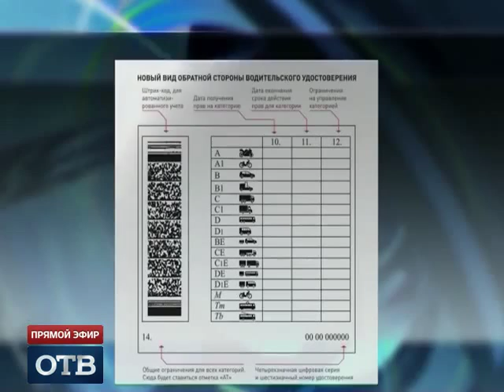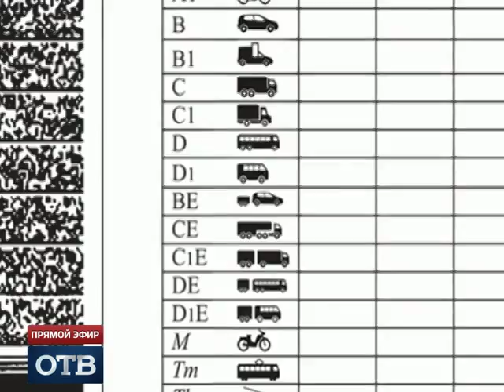«М» значит мопед: водительских категорий стало 16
Рулить по-новому придется выпускникам автошкол всей России. Сегодня вступили в силу новые образовательные программы для будущих водителей. Курсанты теперь потратят больше времени на теорию (130 академических часов вместо 106) и на практику – ездить с инструктором придется 56 часов.